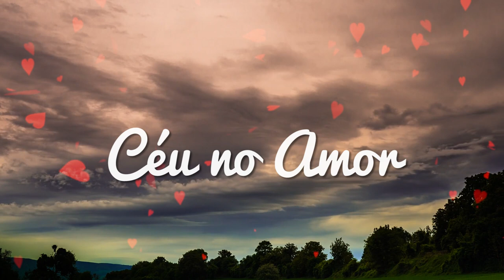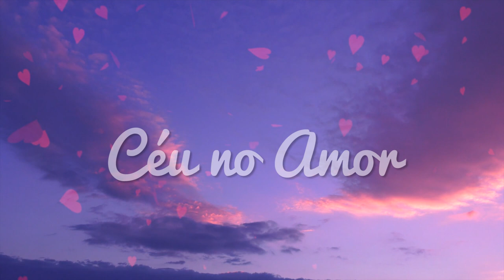HORÓSCOPO SEMANAL - 4 a 10 de DEZEMBRO